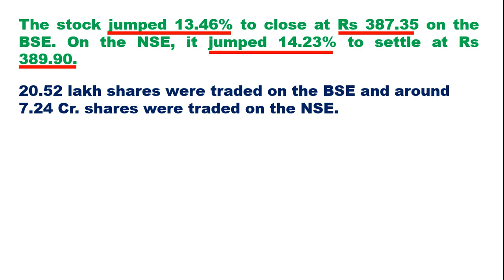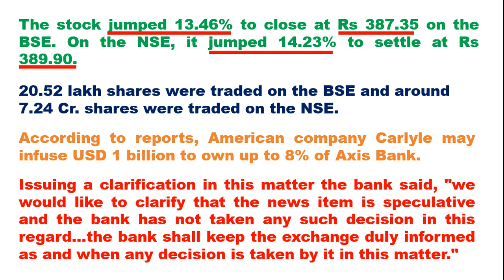Axis Bank share today’s Top Gainer - Reason?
Hello Friends,

Today u have seen very good bull run by axis bank share. it moved more than 14%, so here in this video you will get to know what was the news behind this and what axis bank said about this. so please watch the video. Thanks